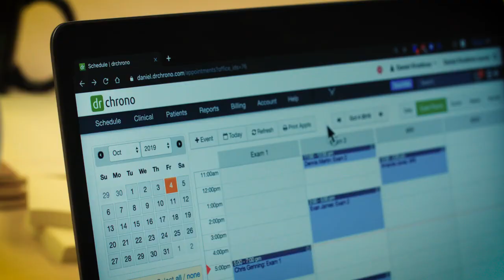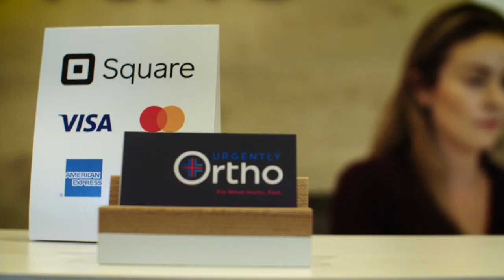Urgently Ortho uses Square and DrChrono to grow its medical practice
Urgently Ortho is taking a new approach to orthopedic care in San Francisco by eliminating the high cost and long wait time of emergency rooms. Patient experience is critical to the clinic, and Square and DrChrono enable them to offer a premium service and spend more time caring for patients.

DrChrono is a cloud-based, all-in-one electronic health record platform that works seamlessly from patient scheduling to medical billing. Square is helping DrChrono providers make their patient experience even better with great hardware and safe, compliant and easy payment processing through the DrChrono app. Square is the only payment solution for DrChrono that allows their providers to take payments online and in-person. The Square ecosystem provides doctors with powerful tools to run and grow their practice.